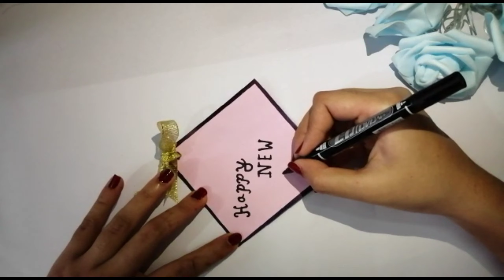Beautiful Handmade Happy New Year 2020 Card idea/Handmade easy greeting card for Happy New Year 2021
it’s a Half envelop happy new year handmade  card. wonderful pop up card design!